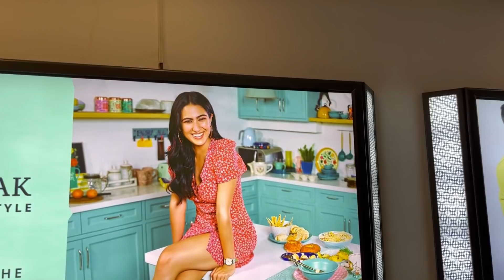ନୂଆ PHONE ଆଣିଲା ପାରେ MAMA କଣ କହିଲା ? Finally got my new phone 🥰 || SHEEVLOGS|| SHEELOVE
Check out Mamaearth's Amazing Moisture Matte Lipsticks.